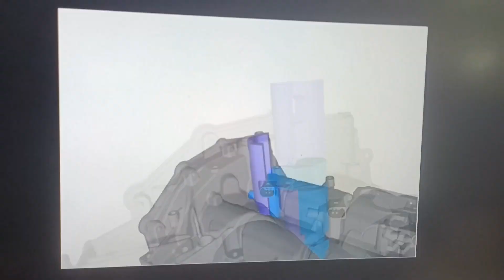Fuel injector puller 2.0L engine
fuel injector puller